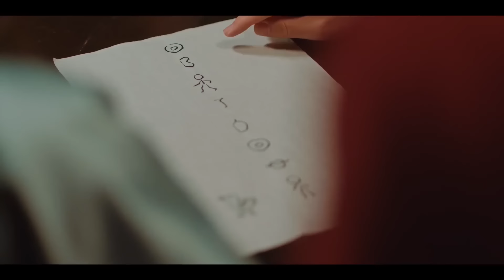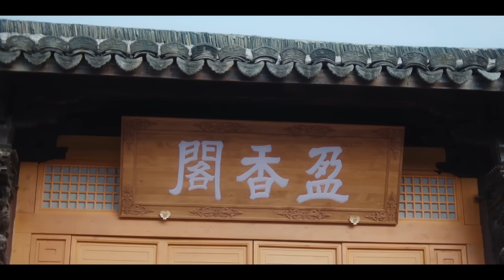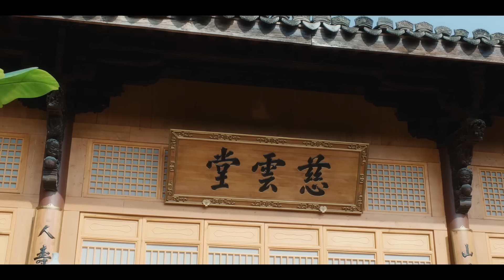【พากย์ไทย】ตอนที่ 15 | พลิกตำรารักมัดใจคุณชาย - A Love So Romantic | （​เย่เซิ้งเจีย , หยางจื้อเวิน）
🌟เรื่องย่อ:  บอกเล่าเรื่องราวความรักของคุณชายใหญ่ กู้เหยียนซี กับ ซูเสี่ยวหว่าน ด้วยเหตุบังเอิญบางอย่างเสี่ยวหว่านจับผลัดจับผลู เข้ามาทำงานเป็นสาวใช้ในจวนตระกูลกู้ เพราะนางตั้งใจที่จะตามหา อาเยว่เกอเกอ ชายในฝันที่เคยเล่นด้วยกันเมื่อครั้งยังเด็ก และนางได้ร่วมมือกับคุณชายใหญ่เหยียนซีปกปิดฐานะที่แท้จริงปลอมตัวเป็น กู้หว่านเอ๋อร์ คุณหนูใหญ่ตระกูลกู้ที่ได้หายตัวไปอย่างไร้ร่องรอยในวัยเด็ก พร้อมกับเหตุการณ์การตายอย่างปริศนาของฮูหยินกู้ หรือก็คือแม่ของกู้เหยียนซี และเพราะเหตุนี้เหยียนซีจึงพยายามสืบหาความจริงเบื้องหลังการตายนี้ว่า ใครคือผู้ที่บงการโดยใช้ฐานะของหว่านเอ๋อร์หลอกล่อให้คนร้ายเผยโฉมหน้าที่แท้จริงออกมา แต่ทว่าการร่วมมือในครั้งนี้ไม่เพียงแต่บรรลุเป้าหมายที่กู้เหยียนซีวางไว้ เขายังได้รับความรู้สึกดี ๆ จากเสี่ยวหว่านอีกด้วย เรื่องราวจะดำเนินต่อไปในทิศทางไหน

#​เย่เซิ้งเจีย